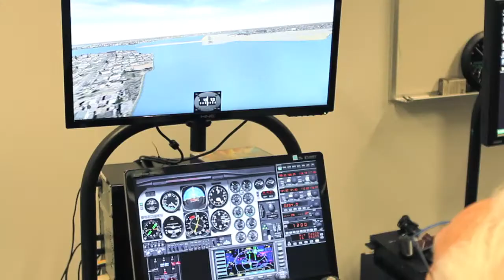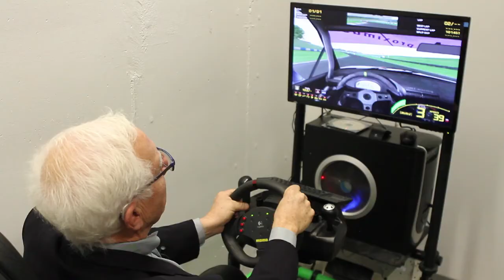Engineers Hope To Save Lives With Driving Game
College engineering students slip into a race car-style seat behind a steering wheel and encircled by a 5.1 surround sound system. On a flat screen monitor, a surprisingly realistic road appears.  There's a simple goal: Drive a virtual car, don't crash and actually drive safely.